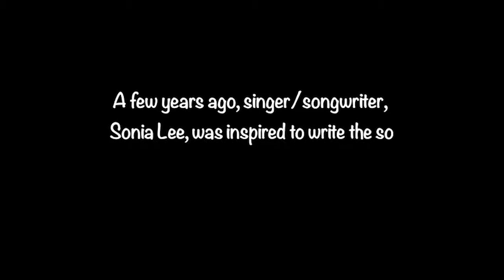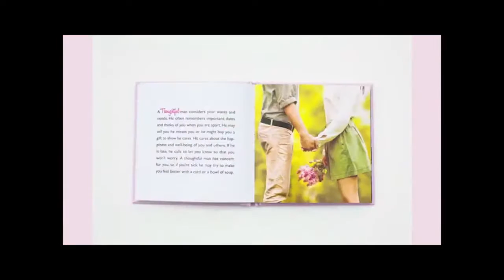Sonia Lee EPK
Sonia Lee Electronic Press Kit 2017